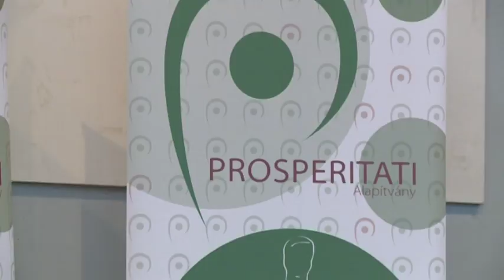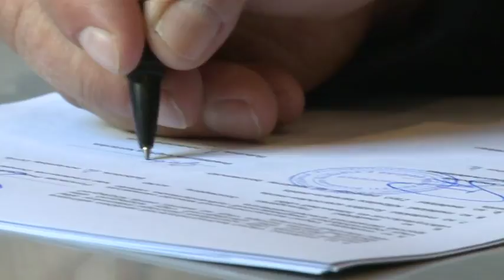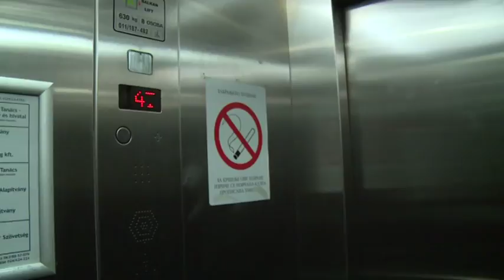Közel-kép - 2016.11.09.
– Ünnepélyes szerződésaláírás a Prosperitati Alapítvány nyertes pályázóival